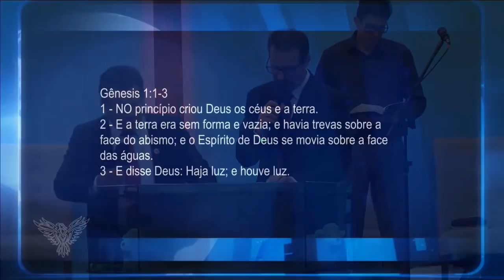GENESIS O LIVRO DO PRINCIPIOS | Pr Jorge Scabarrozzi